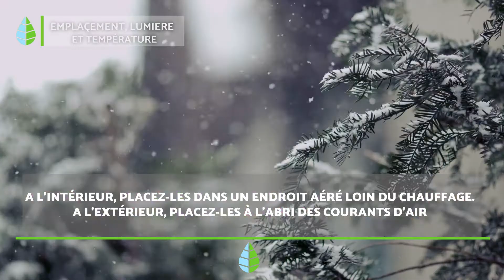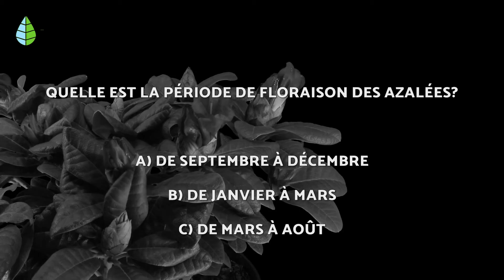Comment prendre soin des azalées 🌸 (plantation, reproduction, arrosage et plus)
Vous envisagez de CULTIVER DES AZALÉES en POT ou dans votre JARDIN ? Dans cette vidéo de projetEcolo, nous vous proposons un GUIDE POUR PRENDRE SOIN des AZALÉES. Nous vous montrons quels sont l'EMPLACEMENT, la LUMIÈRE, la TEMPÉRATURE, l'HUMIDITÉ et l'ARROSAGE appropriés pour cette plante, en plus de vous parler de sa PLANTATION et de sa REPRODUCTION. Découvrez comment prendre soin des azalées !
🌱 INDEX
00:00 Comment prendre soin des azalées
00:17 Localisation, lumière et température
00:58 Humidité et arrosage
02:29 Plantation et reproduction des azalées